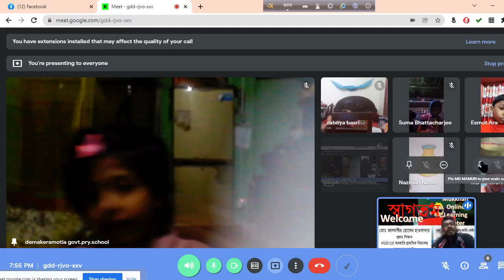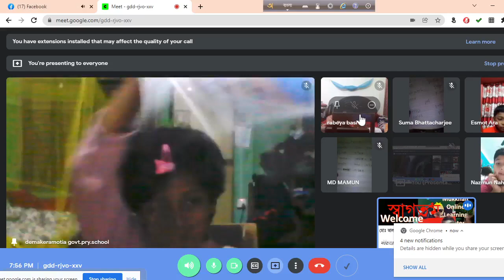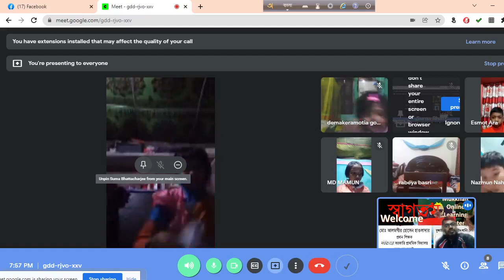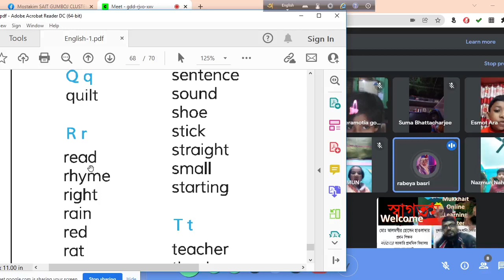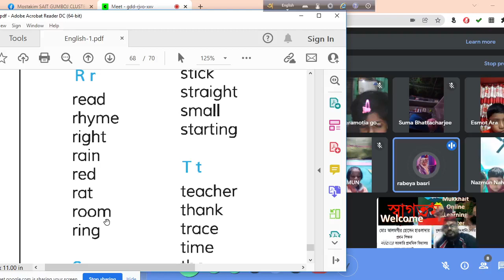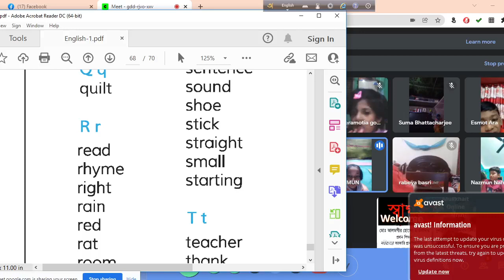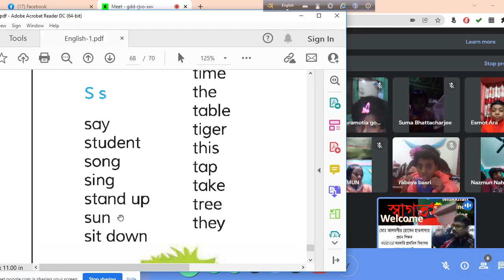১ম শ্রেণি, ইংরেজী, Class One, English,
Alamgir Hossen Howlader, HT, Nowapara GPS, Bagerhat.